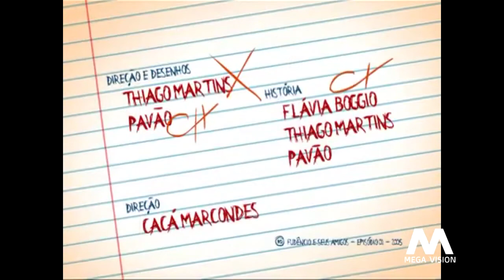Fudencio e os seus Amigos Desenho BR Temporada 1 Episódio 01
Canal Megavision Produções e o Canal Fudencio e os Seus Amigos